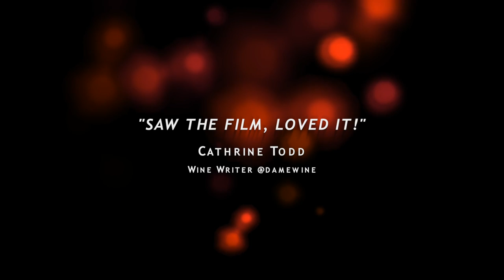Burgundy Moments LA LA Song Burgundy: People with a Passion for Wine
Traditional Burgundian drinking song.  Burgundy: People with a Passion for Wine feature documentary film is now available for purchase on iTunes, Amazon, Google, Microsoft, VHX and other platforms.